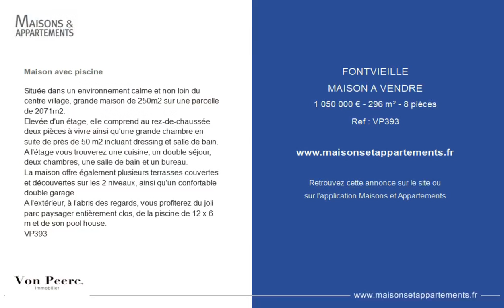FONTVIEILLE - MAISON A VENDRE - 1 050 000 € - 296 m² - 8 pièce(s)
Référence : VP393

Maison avec piscine

Située dans un environnement calme et non loin du centre village, grande maison de 250m2 sur une parcelle de 2071m2.
Elevée d'un étage, elle comprend au rez-de-chaussée deux pièces à vivre ainsi qu'une grande chambre en suite de près de 50 m2 incluant dressing et salle de bain.
A l'étage vous trouverez une cuisine, un double séjour, deux chambres, une salle de bain et un bureau.
La maison offre également plusieurs terrasses couvertes et découvertes sur les 2 niveaux, ainsi qu'un confortable double garage.
A l'extérieur, à l'abris des regards, vous profiterez du joli parc paysager entièrement clos, de la piscine de 12 x 6 m et de son pool house.
VP393

Cette annonce vous est proposée par l'agence Von Peerc

|2590748|